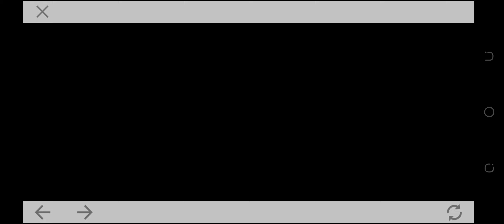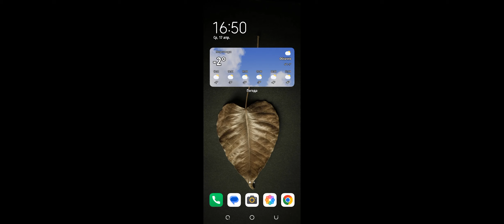ASPHALT 9 LEGEND'S BMW IN RACE